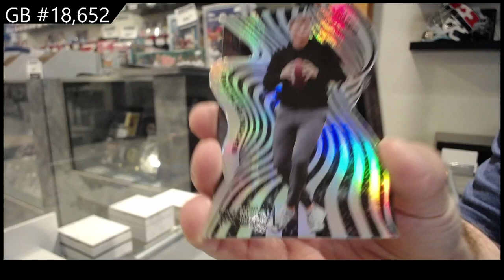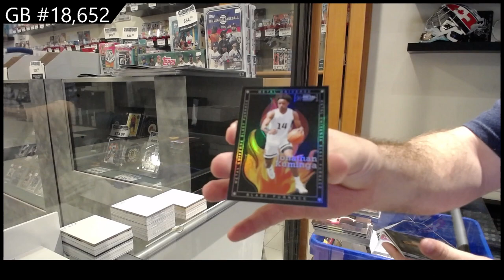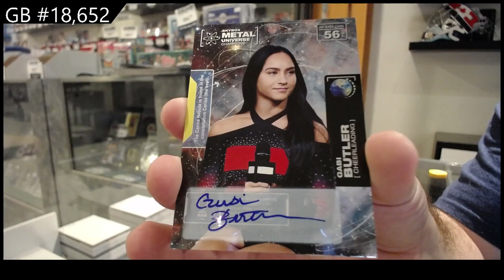2021 Upper Deck Metal Universe Champions Multi-Sport Box Break - C&C GB #18,652